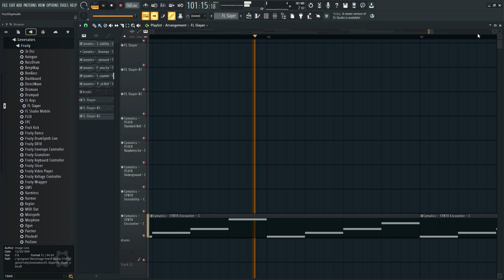Generically Happy Metal